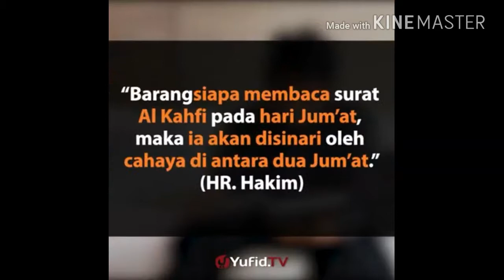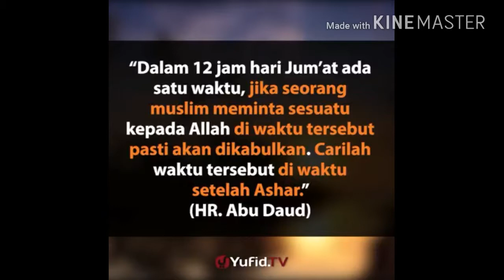Keistimewaan Hari Jum'at (Adab - adabnya)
Hari Jum'at